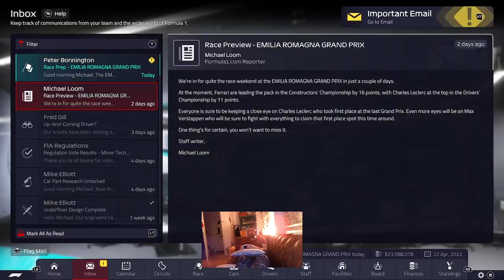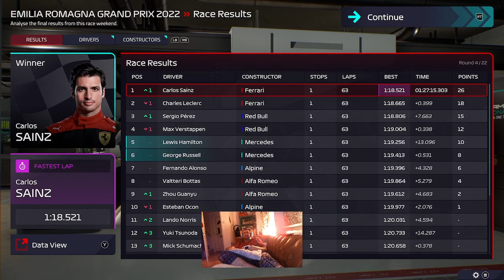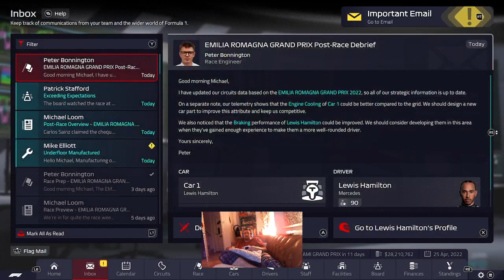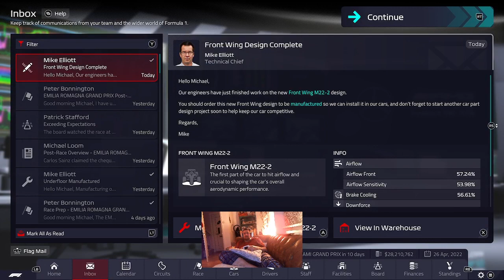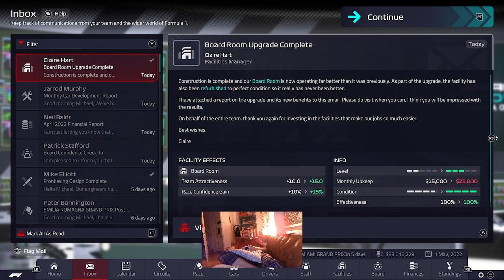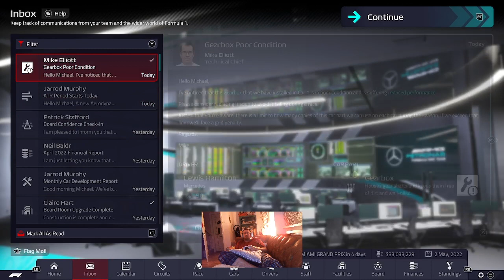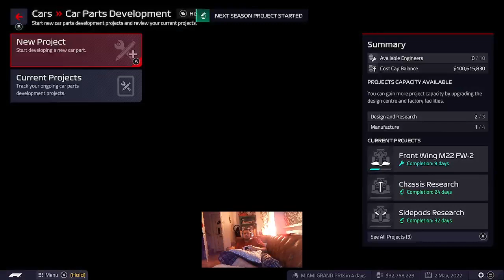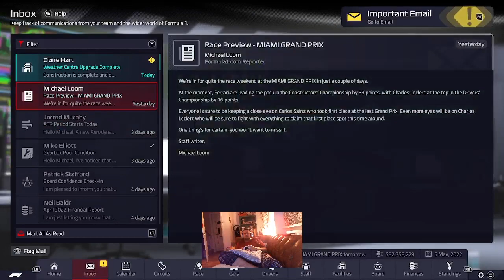Lewis VIII & George I #4 F1 Manager 22 with Mercedes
Can I get the GOAT Lewis Hamilton his record making 8th title and also get the future F1 great George Russell his debut title?

IMOLA GP - Can we make any progress from P5/P6?